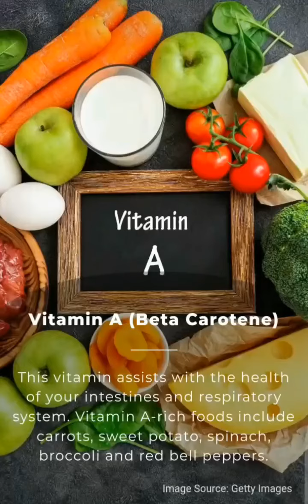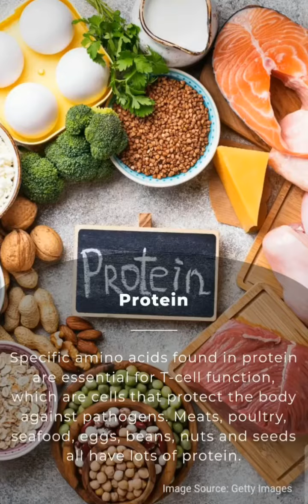IMMUNITY BOOSTER HEALTHY AMID COVID RESURGENCE ?